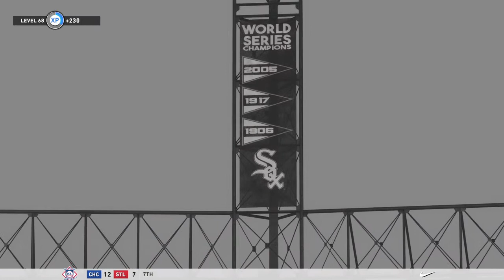MLB® The Show™ 20: Twins @ White Sox (Bottom 5 to Top 9)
Rest was history.